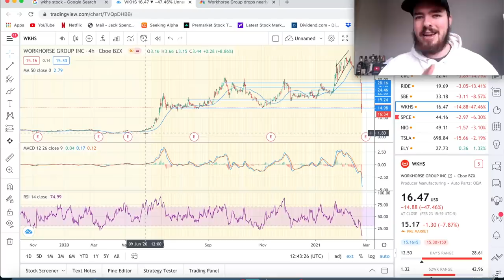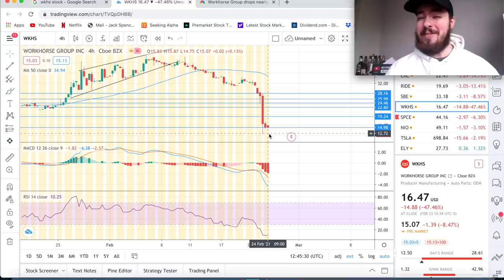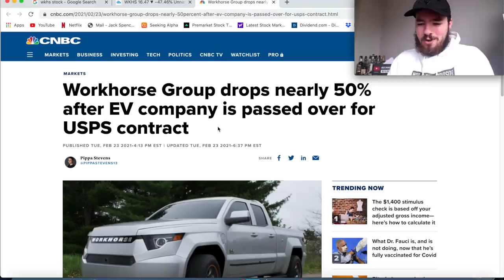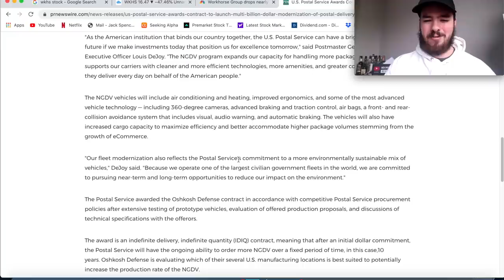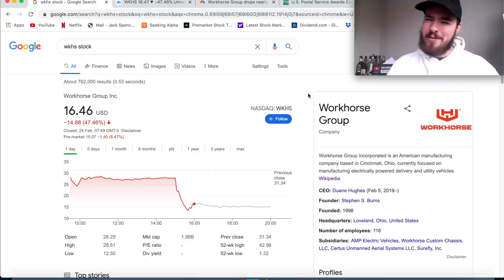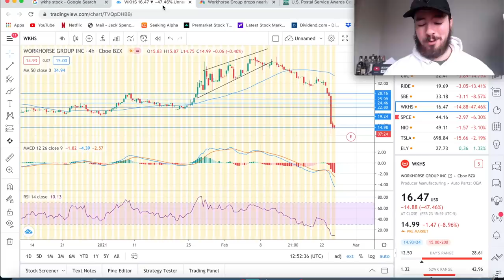LET'S TALK ABOUT WORKHORSE STOCK.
2 FREE STOCKS on Webull!

Today we're speaking about Workhorse Stock, The USPS contract and Ford + Oshkosh